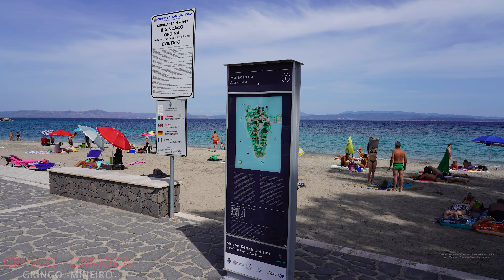BEST OF SARDINIA / SANT'ANTIOCO / DRONE FOOTAGE / SEPT 14, 2021